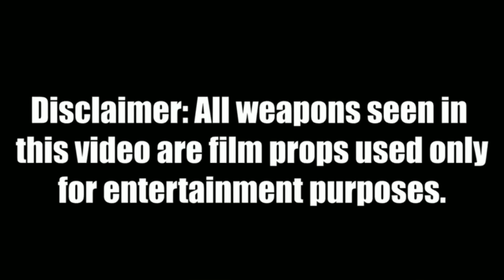Canada Dry ftQuez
Rico:Shooooooterz JuJuLandMainey!

Quez:DuceBlocc Southeast!